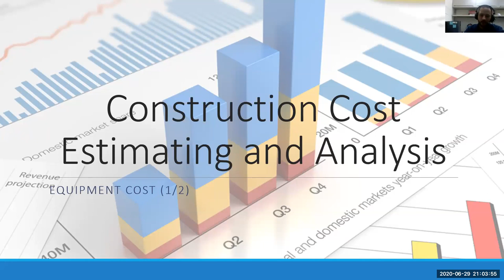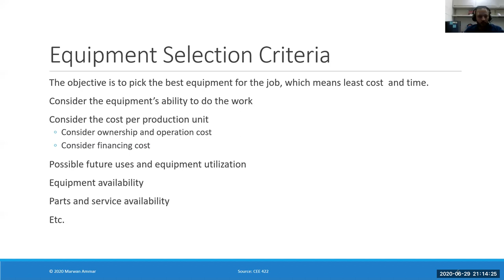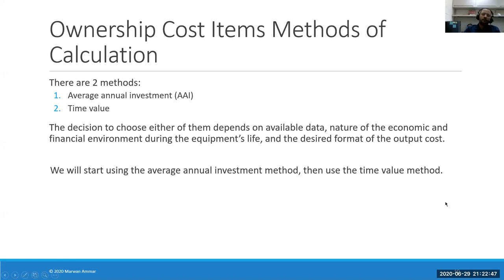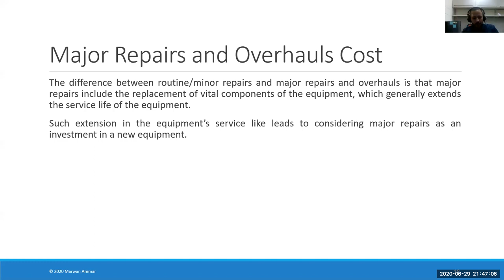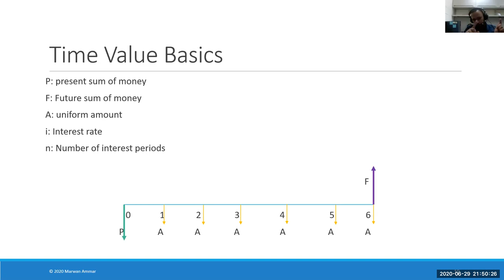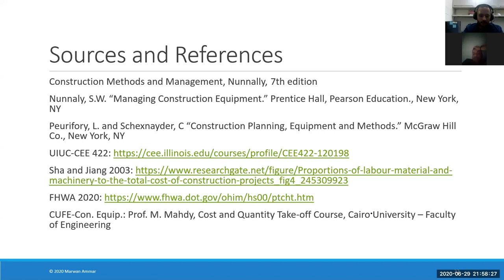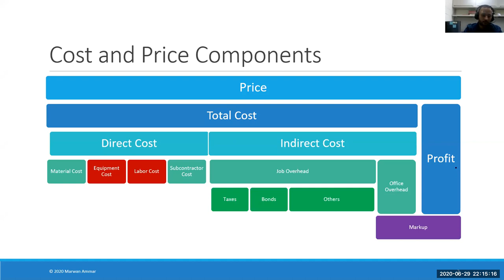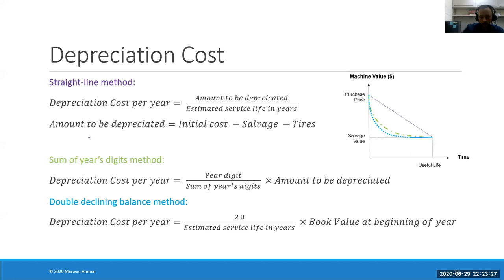Construction Cost Estimating and Analysis Free Course Lec No 04